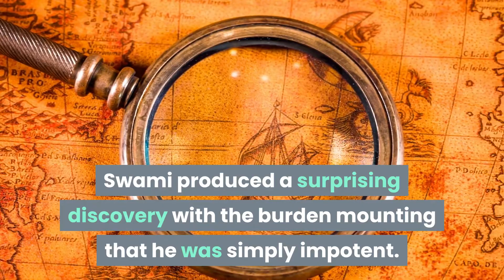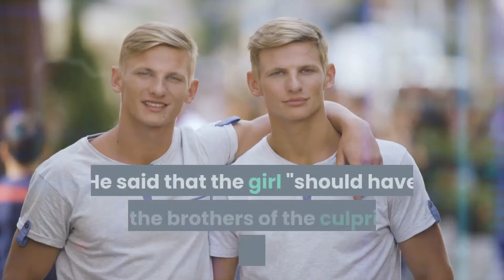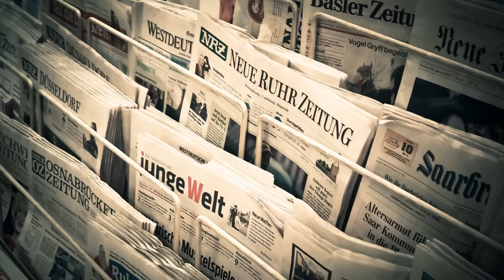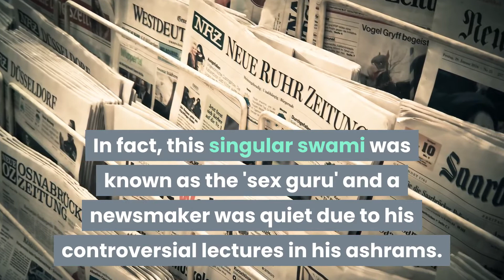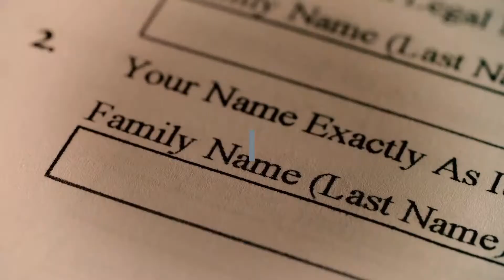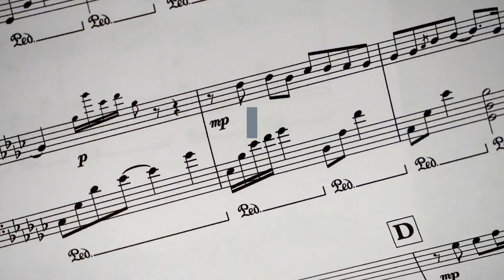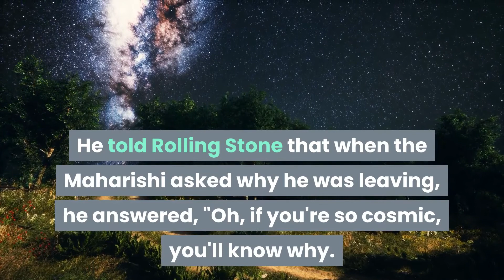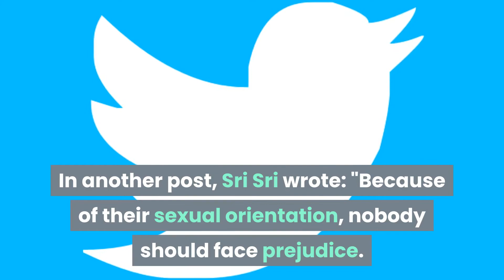Top 10 Sexual Baba's (Swamis) Of India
You must have heard about those long-bearded mystic gurus who if you pay him any big fat bucks, promise you an advance ticket to heaven. Here's the trivia, the word 'swami' means husband in my mother-tongue Bengali. Anyway, in one way or the other, every Indian swami has one time or another been linked to intimate contact with the opposite gender.